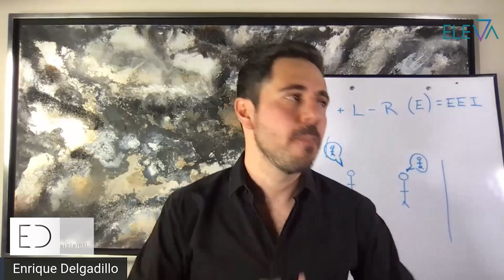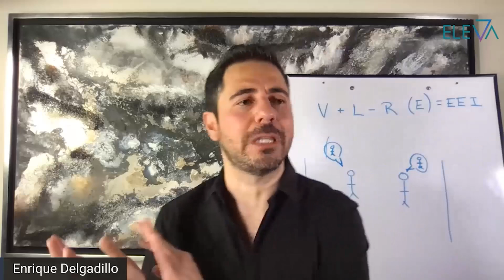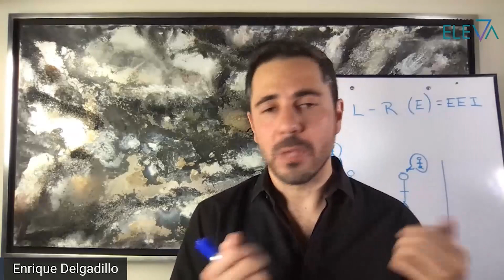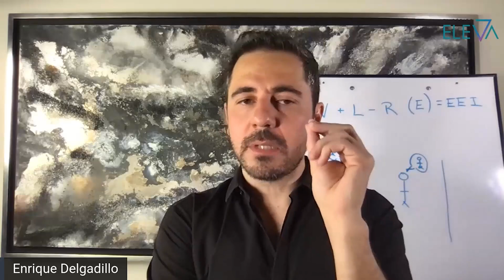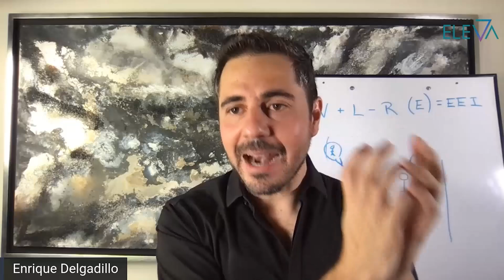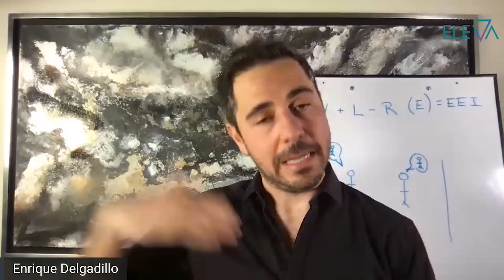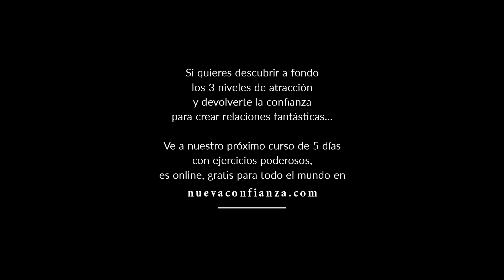¿Cómo ser más seguros de nosotros mismos? incluso cuando no nos valoran | Enrique Delgadillo